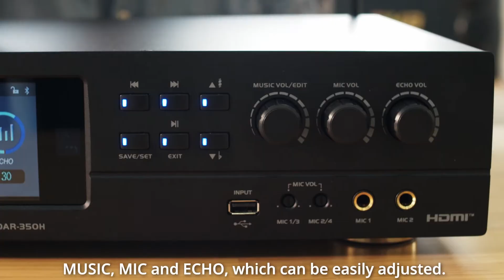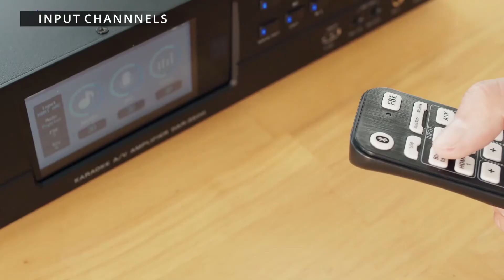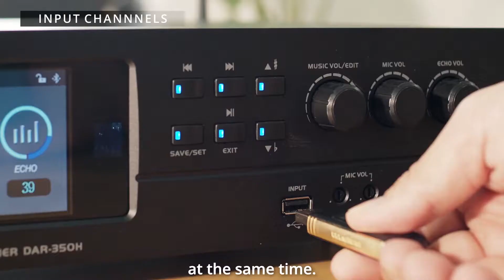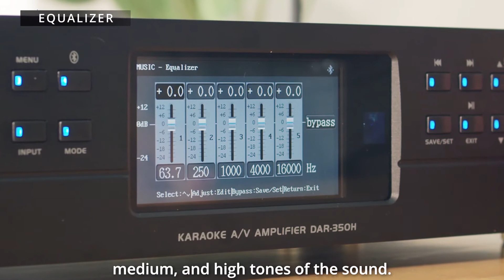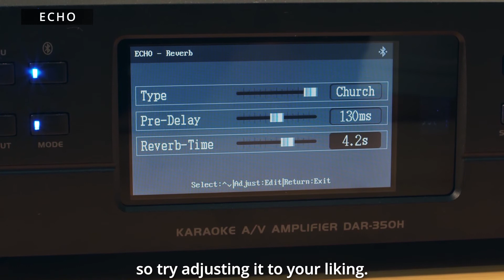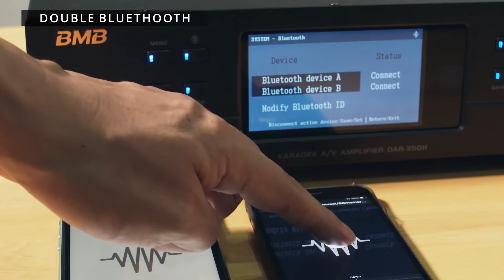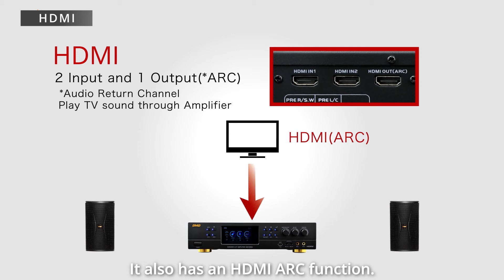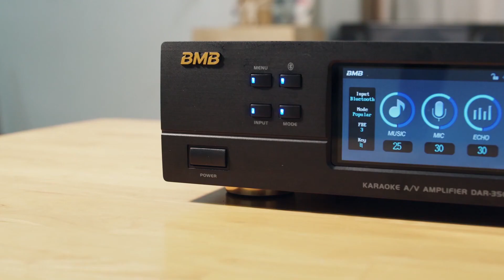Let's check! BMB new amplifier DAR-350H(SE)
BMB new amplifier DAR-350H introduction video.

For your  satisfaction with high quality genuine products, we strongly recommend  purchase BMB items from authorized distributor / dealers in each country/region.

■DAR-350H(SE) Karaoke A/V Amplifier

--New function--

1. Double Bluetooth
2. USB Music Play
3. HDMI in/out
4. PC/Mobile app

--Basic feature--
Max Output Power： 350W × 2CH (8Ω) : 2 speakers system
Audio Input：4 systems (KARAOKE, AUX, Bluetooth, USB)
HDMI Input：2 systems
Mic Input：4 systems : front 2, rear 2
USB Input：1 port (For play music)
Audio Output：1 system (RCA)L/R  (Can be switched to pre-out / subwoofer out)
HDMI Output：1 system (with ARC Function)
AC Input：AC110V ～ 120V (50/60 Hz) / AC220V ～ 240V (50/60 Hz) :
Dimensions (mm)：420(W) × 102(H) × 290(D)
Weight：10.5kg
Remote Control：Included